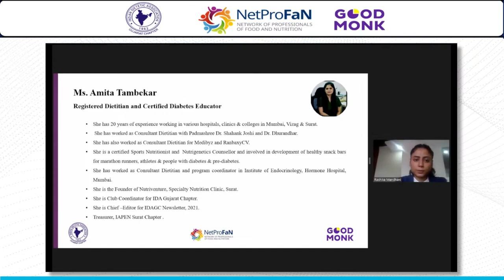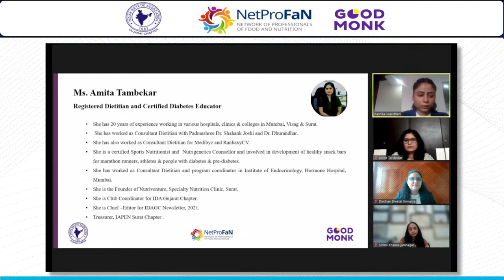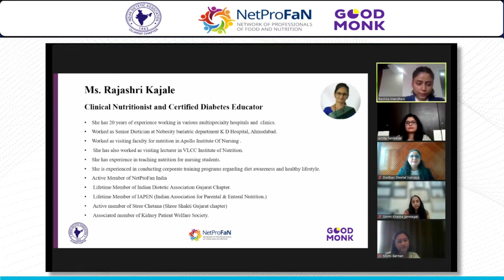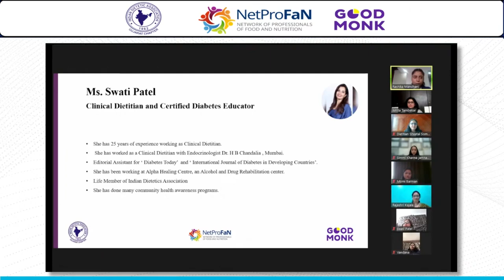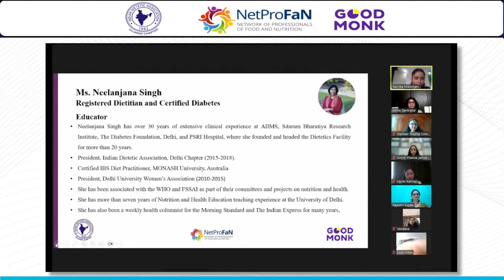Panel Discussion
Good Monk Nutrition Summit